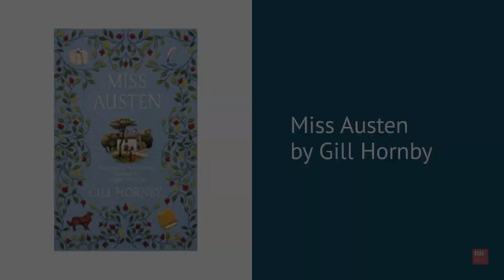Gill Hornby on Miss Austen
Gill Hornby on Miss Austen interviewed by Vicky Dawson.

Gill Hornby’s acclaimed new novel takes a literary mystery that has long puzzled academics and delivers an utterly convincing and enchanting story that questions the idea of legacy, remembrance and what constitutes a happy life.

This interview was recorded for the BIF Digital 2020 season.

If you have enjoyed the video, and are able to, please consider making a donation to keep the Buxton International Festival alive